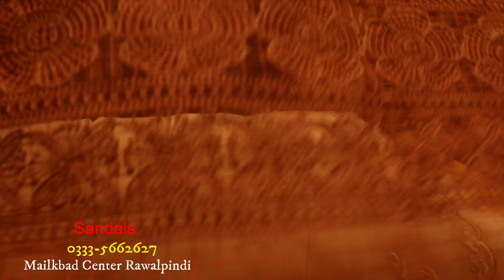Designer Master Replica Khaadi Embroidered Prices Rawalpindi Pakistan 2020 | Latest Designs